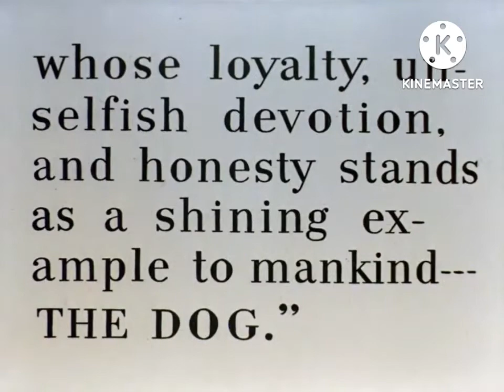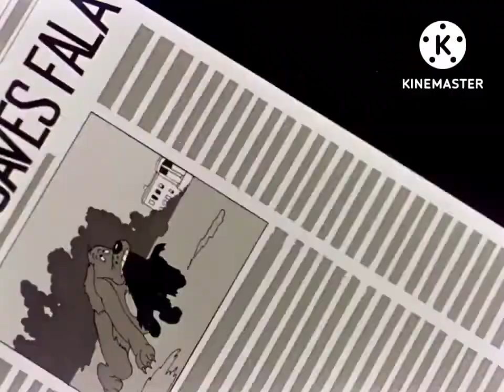"Fresh Airedale" (1945) original tetles recreation